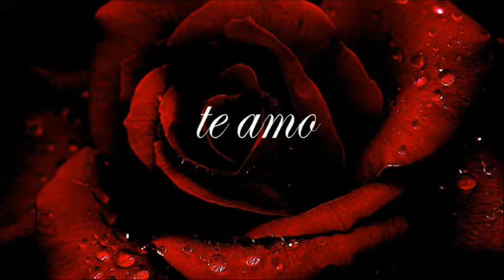Te amo ❤ de Pablo Neruda